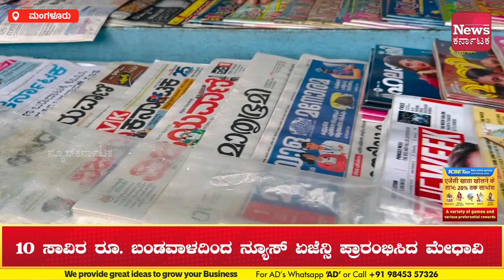ಮಂಗಳೂರಿನ ಅತ್ಯಂತ ಹಿರಿಯ ಪತ್ರಿಕಾ ವಿತರಕರು ತಾರಾನಾಥ ಕಾಮತ್| News Karnataka